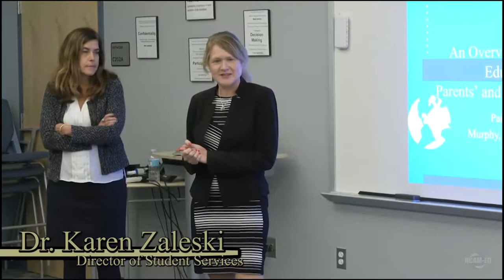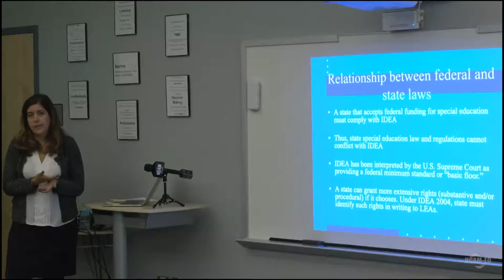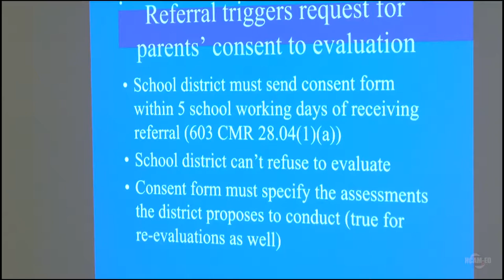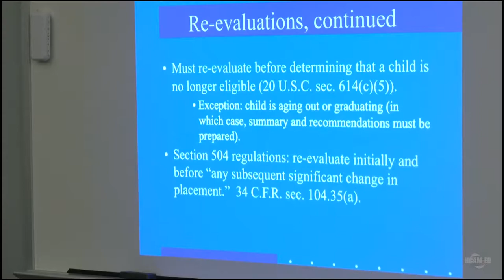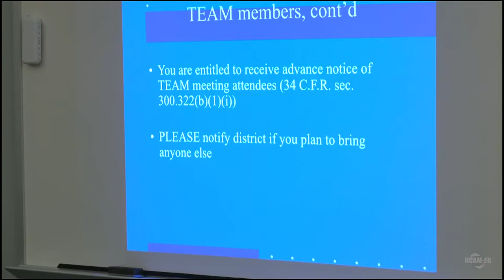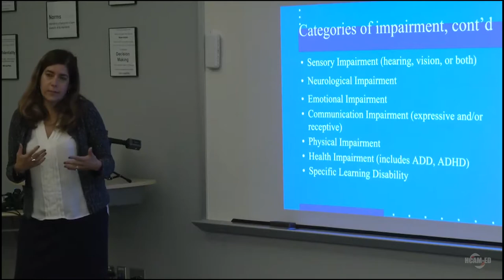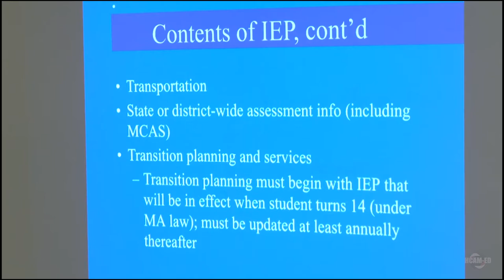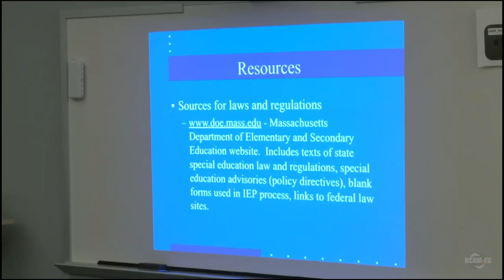SEPAC Workshop: Basic Rights for Parents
October 23, 2019 at the Marathon School.